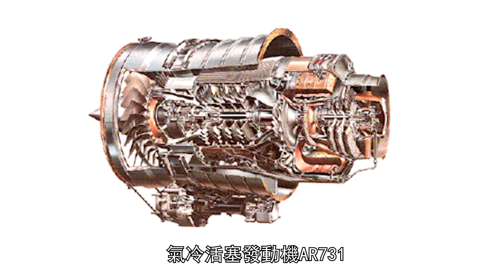【全球頂級十大無人機】其中一款一次行動摧毀13個地空導彈連、50個地空導彈發射架，300個地空導彈箱和300輛坦克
00:00 前言
00:22 MQ1捕食者無人機
01:15 哈比無人機
02:14 法國神經元無人機
03:01 蒼鷺TP無人機
03:44 雷電之神無人機
04:22 獵鷹HTV2號超音速無人機
05:01 MQ-9無人機
05:52 X47B無人機
06:37 復仇者無人機
07:29 RQ4全球鷹無人機
08:27 結束

RQ-4全球鷹（英語：Global Hawk）是由諾斯洛普·格魯門所生產製造的無人飛機（UAV），主要服役於美國空軍與美國海軍。該機角色上類似1950年代叱吒風雲的洛克希德U-2偵察機。它可以提供後方指揮官綜觀戰場或是細部目標監視的能力。它裝備有高分辨率合成孔徑雷達可以看穿雲層和風沙還有光電紅外線模組（EO/IR）提供長程長時間全區域動態監視。白天監視區域超過100,000平方公里（40,000平方英里）例如要監視洛杉磯一樣大的城市，可以從緬因州遙控環球之鷹，拍攝370x370公里（230x230英里）區域的洛杉磯市區24小時，然後悠閒的飛回家。 2020年6月20日，據伊朗法爾斯通訊社19日消息，在擊落美國“全球鷹”無人機一周年之際，伊朗伊斯蘭革命衛隊(IRGC)首次發布了當天防空指揮部畫面，畫面中顯示了指揮部追踪美國無人機並將其擊落的全過程。
復仇者(Avenger)是由美國通用原子公司（General Atomics）研製的具備隱身能力的噴氣推進式遠程無人駕駛戰鬥機 (UCAV)。它是在MQ-9 收割者無人戰機的基礎上，為應映美軍未來空戰需求而後續開發的新機型。
X-47B無人機是美國一型試驗型無人戰鬥航空器（UCAV）。 X-47B是人類歷史上第一架無需人工干預、完全由電腦操縱的“無尾翼、噴氣式無人駕駛飛機”，也是第一架能夠從航空母艦上起飛並自行回落的隱形無人轟炸機。 X-47B無人機由美國國防技術公司諾斯羅普·格魯門公司開發，項目開始於國防高等研究計劃署的J-UCAS計劃，現為美國海軍旨在發展艦載無人飛機的UCAS-D計劃的一部分。

The RQ-4 Global Hawk is an unmanned aerial vehicle (UAV) produced by Northrop Grumman and in service with the United States Air Force and United States Navy. The role of the aircraft is similar to the all-powerful Lockheed U-2 reconnaissance aircraft in the 1950s. It can provide rear commanders the ability to view the battlefield or to monitor detailed targets. It is equipped with high-resolution synthetic aperture radar that can see through clouds and sand and an electro-optical infrared module (EO/IR) to provide long-range and long-term dynamic surveillance of all areas. During the daytime, the surveillance area is more than 100,000 square kilometers (40,000 square miles). For example, to monitor a city the size of Los Angeles, you can remotely control the Global Eagle from Maine, shoot the 370x370 kilometers (230x230 miles) area of ​​downtown Los Angeles for 24 hours, and then fly leisurely. go home. On June 20, 2020, according to Iran's Fars News Agency on the 19th, on the first anniversary of the downing of the US "Global Hawk" drone, the Iranian Islamic Revolutionary Guard Corps (IRGC) released the first screen of the air defense command of the day. Shows the entire process of the command tracking down and shooting down the U.S. drone.
The Avenger is a jet-propelled long-range unmanned aerial vehicle (UCAV) developed by General Atomics. Based on the MQ-9 Reaper unmanned fighter, it is a new model developed in response to the future air combat needs of the US military.
The X-47B UAV is an American experimental unmanned combat aircraft (UCAV). The X-47B is the first "tailless, jet unmanned aircraft" in human history that does not require human intervention and is completely controlled by a computer. It is also the first stealth unmanned bomber that can take off from an aircraft carrier and fall back on its own. The X-47B unmanned aerial vehicle was developed by the US defense technology company Northrop Grumman. The project began with the J-UCAS program of the Defense Advanced Research Projects Agency and is now the UCAS for the US Navy to develop carrier-based unmanned aircraft. - part of the D plan.
RQ4全球鹰无人机 复仇者无人机 X47B无人机 MQ-9无人机#猎鹰HTV2号超音速无人机#雷电之神无人机#苍鹭TP无人机#法国神经元无人机#哈比无人机#MQ1捕食者无人机